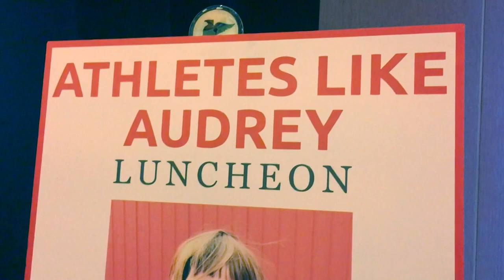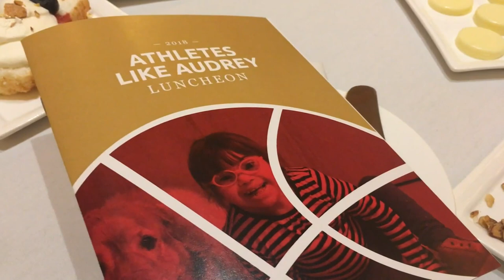Red Glasses: Artwork outside Grand Rapids Public Museum is 'eye catching'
Artist Sam Noordhoff was inspired to create the sculpture "Red Glasses" after a 5-year-old girl passed away in 2018. She was known for her red glasses.